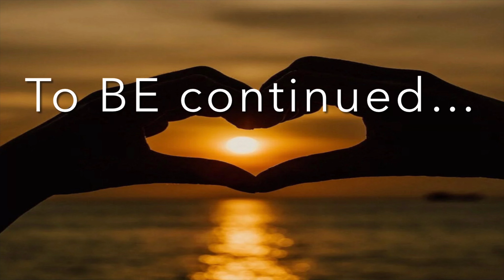Love Is HERE! Lyricist Laine Dadson & BSL By June Buckingham @wallflowerbsl1664 🙏💜❤️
‘Love Is’ Lyrics By Laine Dadson ✍️ Music By Ray Coates 💜🎶
Share the LOVE… Use links BELOW to download/stream 💜👇❤️

Amazon Music

Interview signed By the INCREDIBLE June Buckingham

See_my_voice_bsl